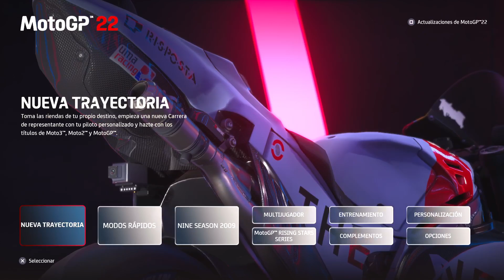MotoGP 22 PS5! MotoGP eSport Championship MotoGP Rising Stars Series 2022 Challenge #1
MotoGP 22 PS5! MotoGP eSport Championship MotoGP Rising Stars Series 2022 Challenge #1 -- Watch live